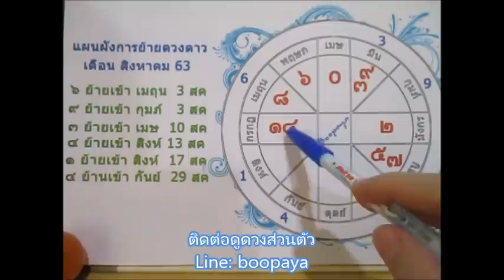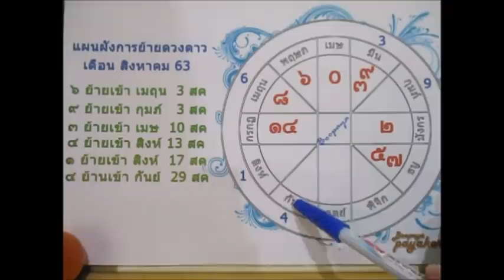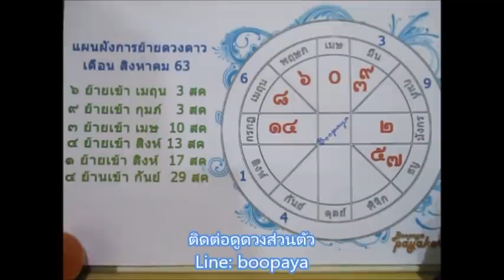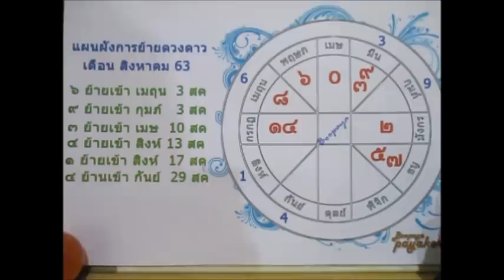ดูดวงราศีกันย์ เดือนสิงหาคม2563 ความรักครอบครัวความสุข และความมั่นคง Line:boopaya59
ดูดวงราศีกันย์ เดือนสิงหาคม2563 ผู้ที่เกิด 16 กย - 16 ตค